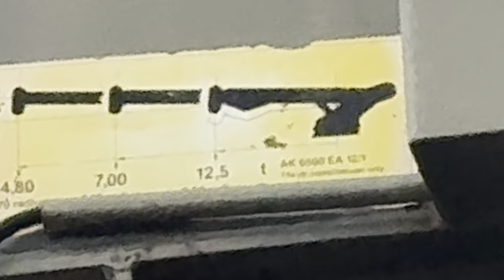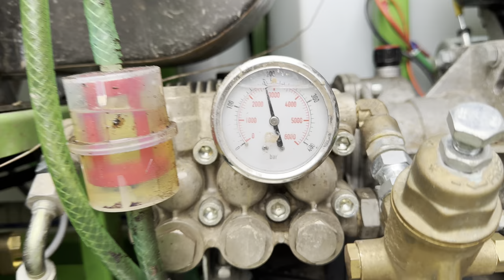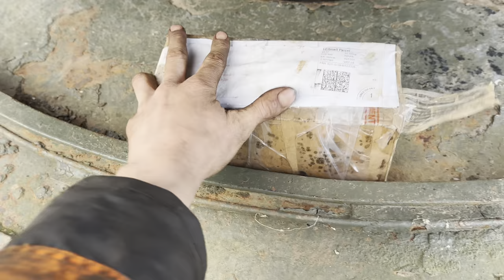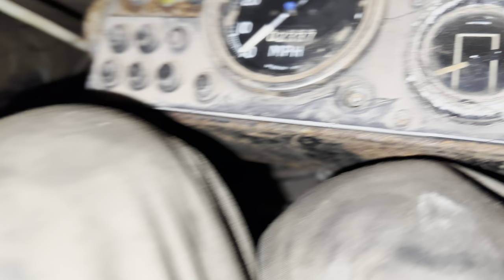We lift a 55 ton Tank! Also new arrivals!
We continue progress on cleaning @whistlindiesel’s Tank for shipping with help from Sid @PartridgeExteriorCleaning

Also Seb Buys a new toy !